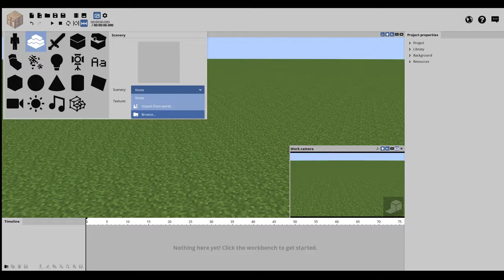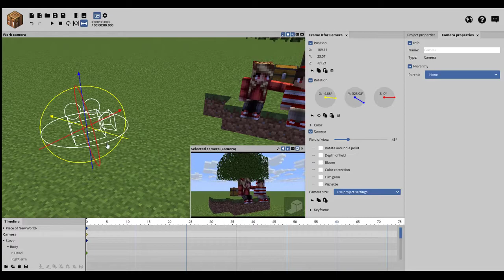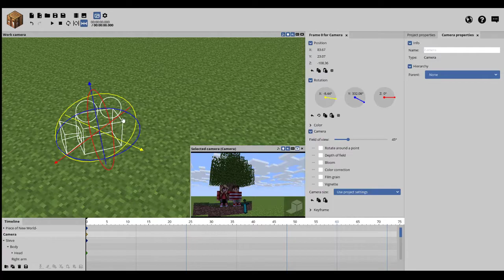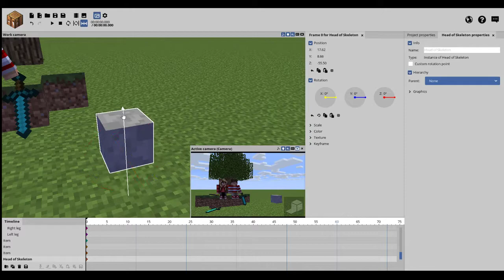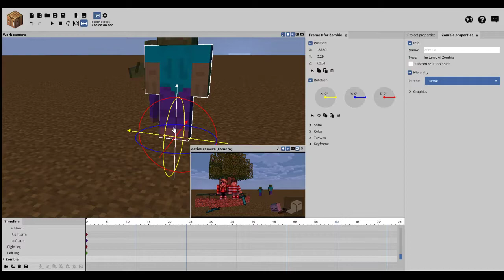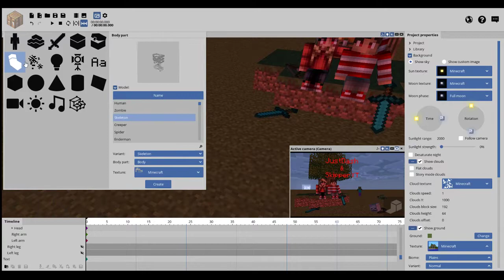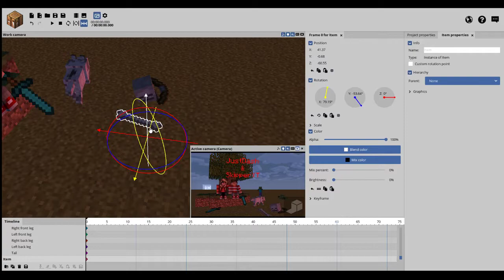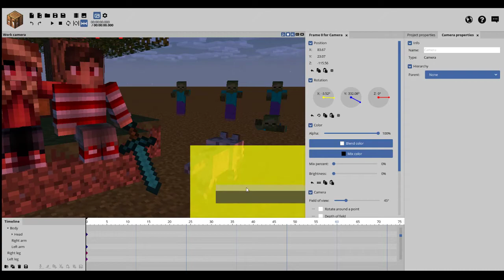Making Fanart Of SkipperYT & JustDash | Mine-imator